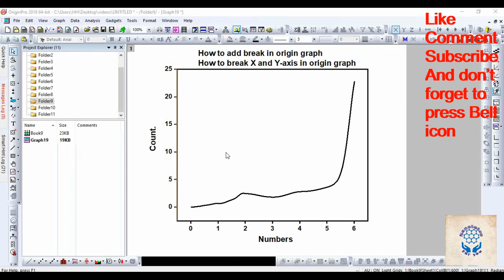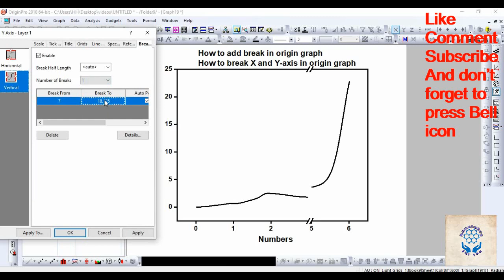How to break X and Y axis in origin graph